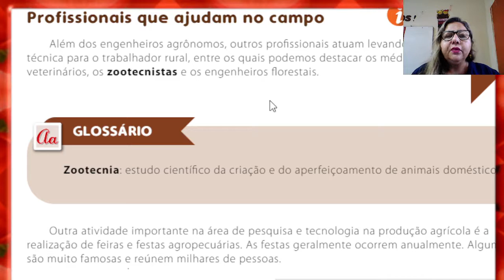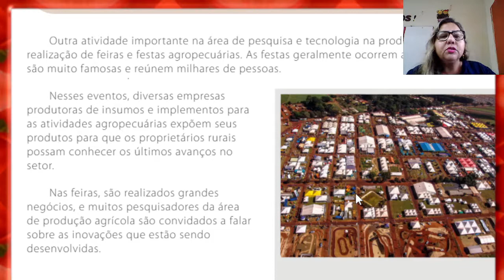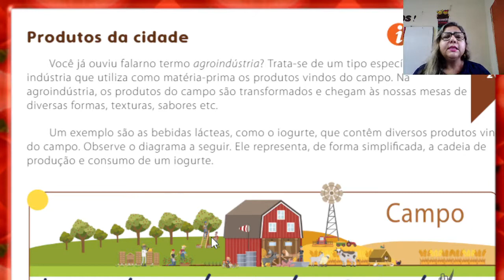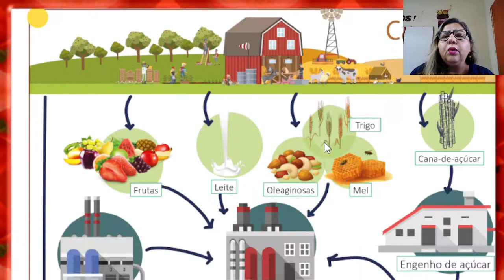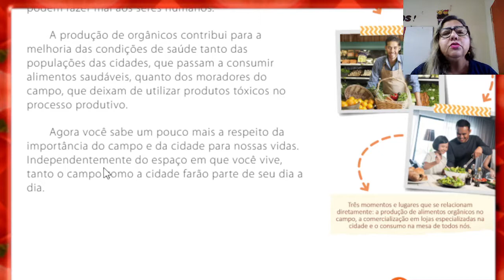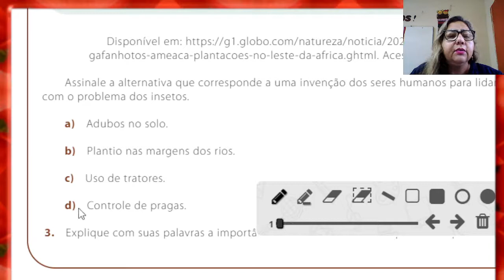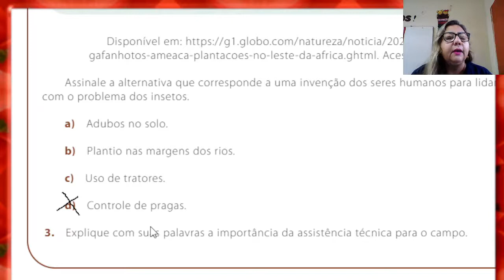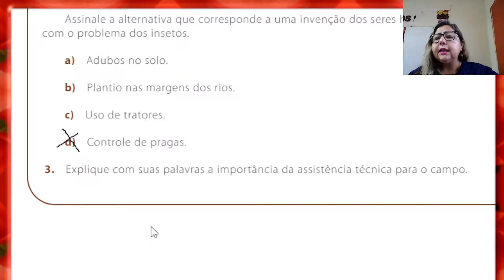4º ANO 7ª AULA DE GEOGRAFIA LIVRO 3